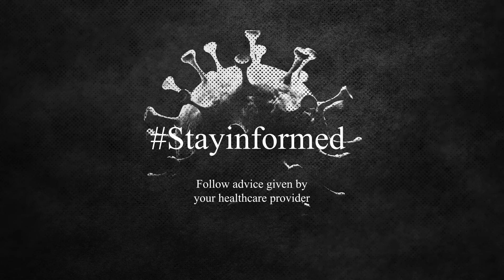Learn English with Pashto: Lesson 8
Welcome to Learn English language. presented by lovely volunteer Shekiba from Afghanistan.